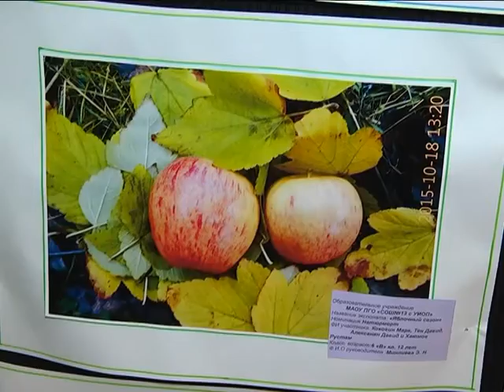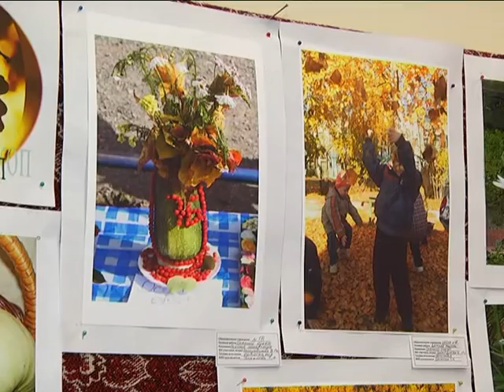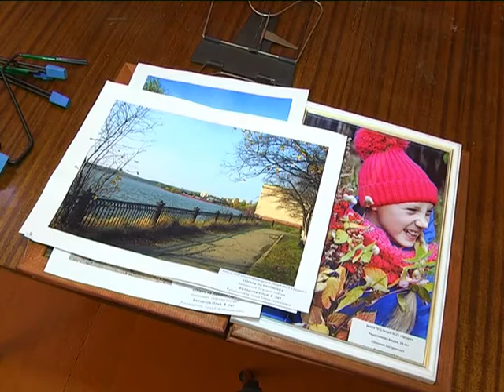Дарит осень чудеса